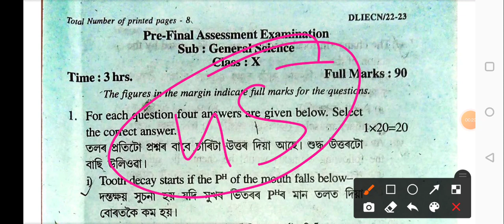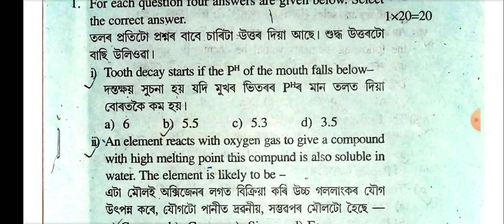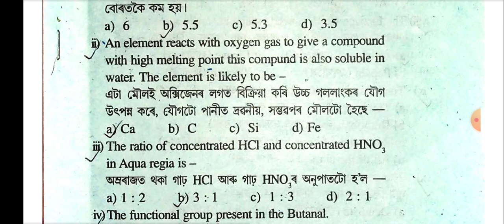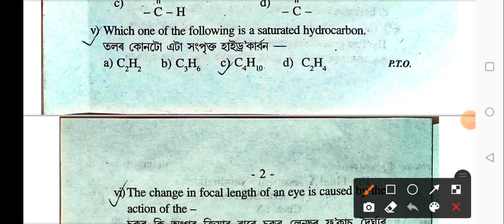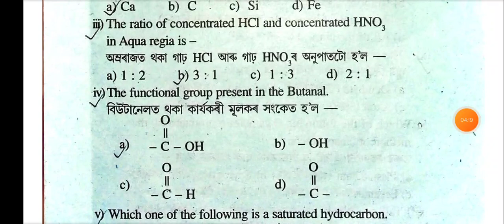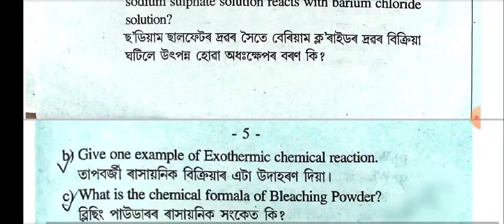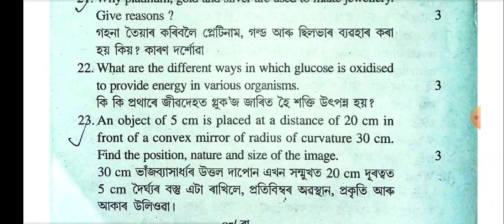General science Pre final question paper 2023| Hslc class 10 science Pre final question paper 20233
class 10 Pre final question paper 2023| general mathematics Pre final question paper 2023| hslc pre